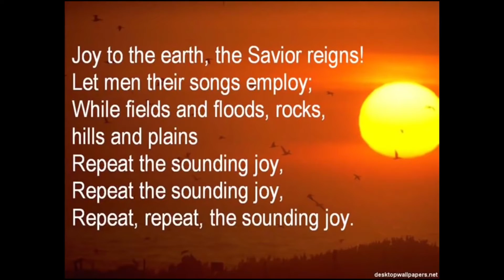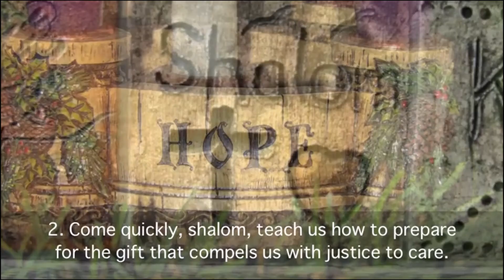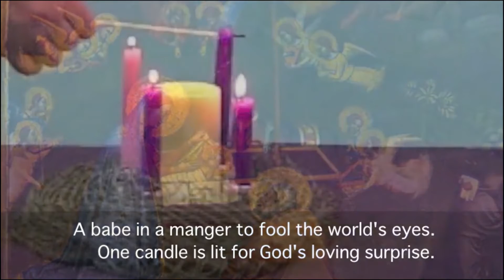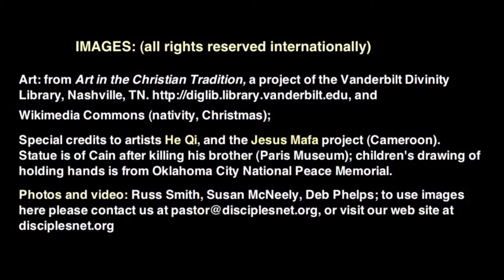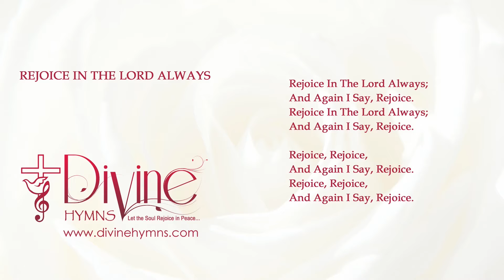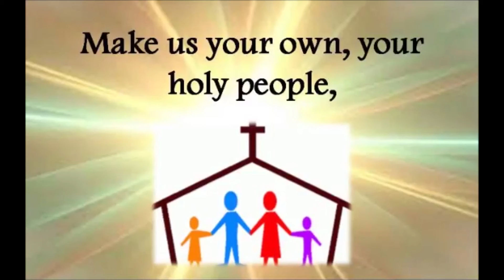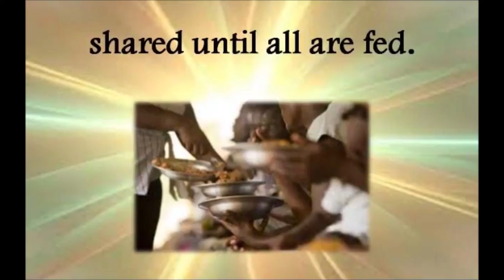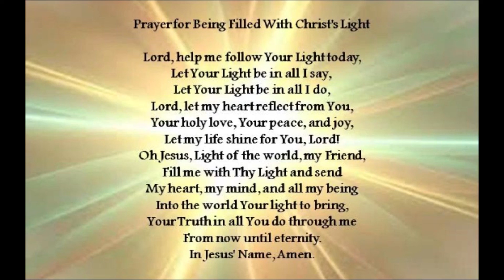Service for the 13th of December 2020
Service run by Reverend Bruce Crowle.